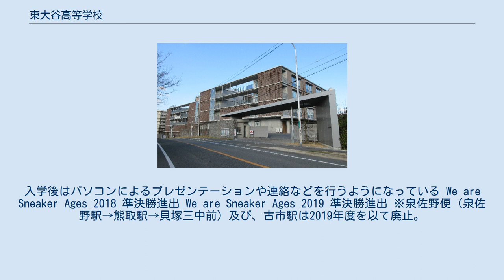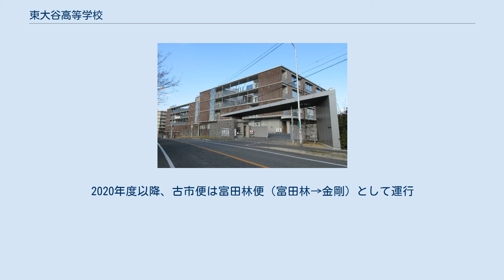東大谷高等学校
東大谷高等学校（ひがしおおたにこうとうがっこう）は、大阪府堺市南区にある私立高等学校である。
 学校法人大谷学園が運営し、真宗大谷派を建学の理念として教育を行っている。
親鸞の「みおしえ」に基づく報恩感謝の念を培うという建学の精神に則り、宗教的情操教育を通じて、知・徳・体を備えた調和ある人物の育成を目指している。
 2013年に大阪府堺市南区三原台に新校舎となる泉ヶ丘キャンパスに移転し男女共学となった。
旧校舎となる阿倍野キャンパスも併用していたが、2015年4月からは泉ヶ丘キャンパスのみを使用。
 制服は長らく1937年制定のセーラー服であったが、2013年の泉ヶ丘移転・共学化の際に、新しく青色をモチーフにしたブレザーでストライプ柄が特徴的な制服となった（制服は本校説明会で制服候補のファッションショーを行い投票して決定）。
また、東大谷の頭文字の「ｈ」をかたどったロゴマークも新しく作られ、「上昇」「無限」「加速」「成長」を意味している。
 泉ケ丘駅改札を出てから徒歩13分。
学校へはスクールバスが運行されている（後述）また、自転車通学も可能である。
 1909年に真宗大谷派僧侶の左藤了秀によって、大阪市東区北久太郎町4丁目（現・中央区久太郎町4丁目）の真宗大谷派難波別院（南御堂）境内に大谷裁縫女学校が設立された。
1911年に大谷女学校に改称。
 1920年に御堂筋の拡幅計画が発表され、学校敷地が道路用地となった。
このため、東成郡天王寺村大字天王寺字経立（現・阿倍野区共立通2丁目）に新校地を確保するとともに、高等女学校と旧制女子専門学校も新設されることとなった。
 阿倍野の新校地には、1924年に大谷高等女学校（現・大谷高等学校）、1930年に大谷女子専門学校（のちの大谷女子短期大学）が設立され、1931年に大谷女学校が南御堂から移転した。
1936年に高等女学校に改編され、第二大谷高等女学校に改称。
1946年に東大谷高等女学校に改称。
 学制改革により、1947年に新制中学校の東大谷中学校が設立され、1948年に高等女学校を新制高等学校に改編して、東大谷高等学校に改称。
1976年に東大谷中学校が廃校となり、高等学校のみとなっている。
 2013年に堺市南区三原台のヤングタウン跡地の一画へ移転し、男女共学となった。
 他にもさまざまな校則があり違反した場合特別指導をすることがある。
 尚、国際コースの希望者は1年次に3ヶ月（短期）または1年間（長期）ニュージーランドへ留学する。
 　2020年度の入学生より各個人でパソコンを購入。
入学後はパソコンによるプレゼンテーションや連絡などを行うようになっている We are Sneaker Ages 2018 準決勝進出 We are Sneaker Ages 2019 準決勝進出 ※泉佐野便（泉佐野駅→熊取駅→貝塚三中前）及び、古市駅は2019年度を以て廃止。
2020年度以降、古市便は富田林便（富田林→金剛）として運行